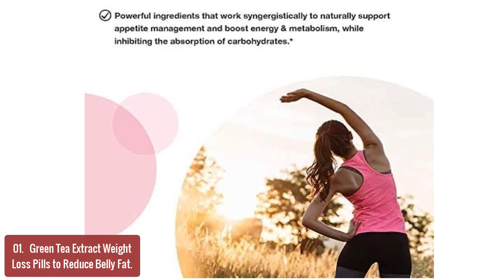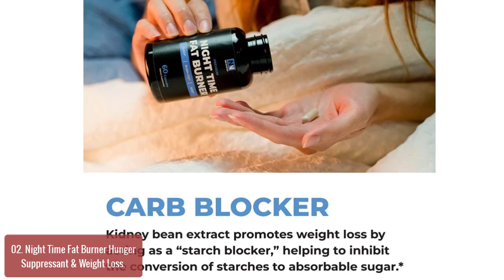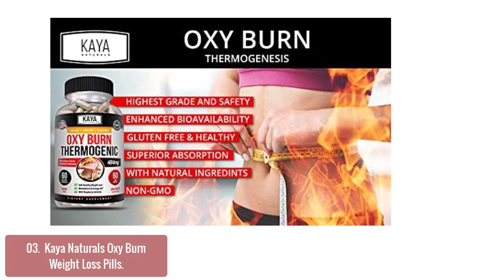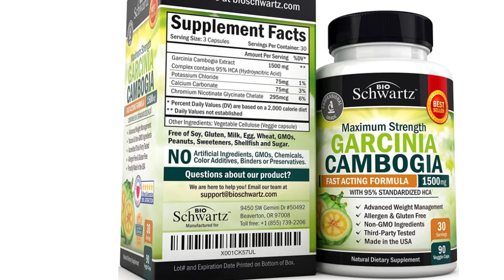Top 5 BEST Weight Loss Pills 2023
In this video, we have listed the top 5 Best Weight Loss Pills on AliExpress and buying Guide 2023

❤️Product Link on AliExpress
1. Hot Selling Capsules Burning Belly Fat Weight Loss and Muscle Strengthening
2. 2 Pair Garcinia Cambogia Toe Ring Weight Loss Slim Diet Pills Burn Fat Fast Reduce
3. Exquisite Weight Loss Bracelet 925 Pure Silver Blue Crystal Bracelet Magnetic
4. 300ml Powerful Slimming Cream Muscle Stimulation Cream Anti Cellulite Muscle
5. 1-10PC Shaperwear Waist Trainer Neoprene Belt Weight Loss Cincher BodyShaper

Note: As an AliExpress, I earn from qualifying purchases.

Follow Me;
►Please Read◄
Some of the footage used in this video is not original content produced by Gear Toolz. Portions of stock footage of products was gathered from multiple sources including, manufactures, fellow creators and various other sources.
Gear Toolz is a participant in the aliexpress affiliate program Program, an affiliate advertising program designed to provide a means for sites to earn advertising fees by advertising and linking to Aliexpress.com. As an aliexpress affiliate program I earn from qualifying purchases. Links to the best vertical monitors we listed in this video;